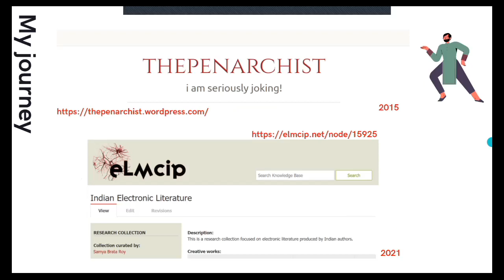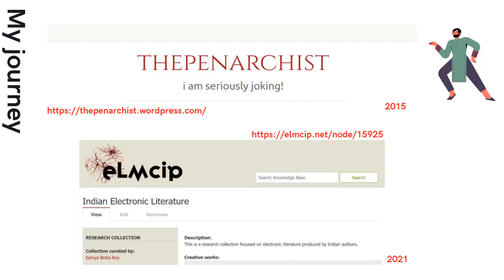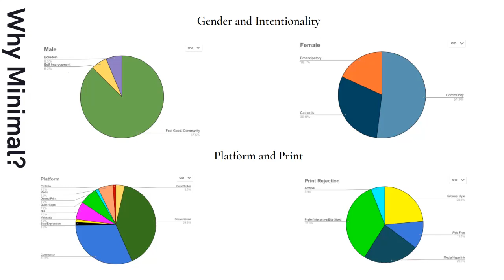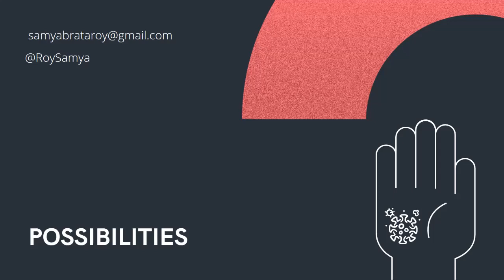Samya Brata Roy on 'solo' Indian Electronic Literature. FSCI Lightning Talk 2021.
Why is it important to talk about the solo aspect when talking about Electronic Literature? What is its relation to community building? Is it needed or just an added thing?

I try to answer these questions based on my work for my MA thesis and beyond for the Force 11 Scholarly Communications Institute 2021's Lightning Talk. Here are some associated resources: